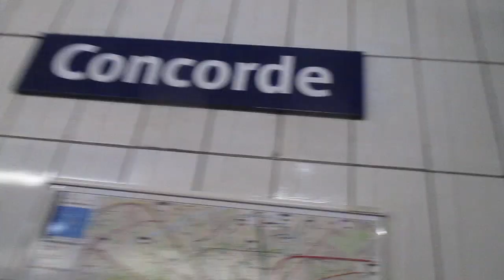MVI 4525 PARIS Grajek w Metrze do ktorego wraca Normalnosc!sie widzialo Hokka-hey!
Jadac metrem widze ze powoli NORMALNOSC wraca do miasta..;o czym swiadczy to ze Muzycy juz sie w nim pojawiaja!HOWGH!